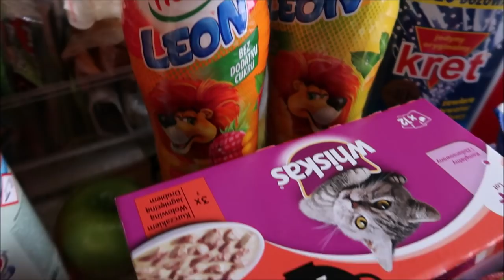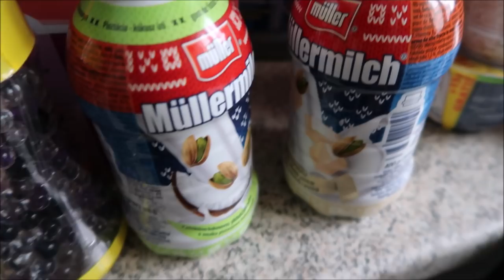Vlogmas 16 17 świąteczny Port Łódź